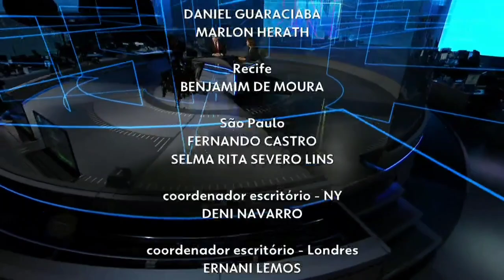Jornal Nacional: Encerramento, com Mônica Teixeira e Roberto Kovalick - 21/05/2022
📽️ Encerramento do JN com Mônica Teixeira e Roberto Kovalick (21/05/2022)